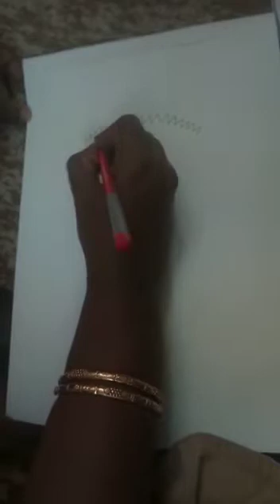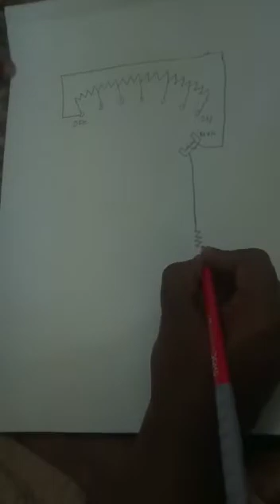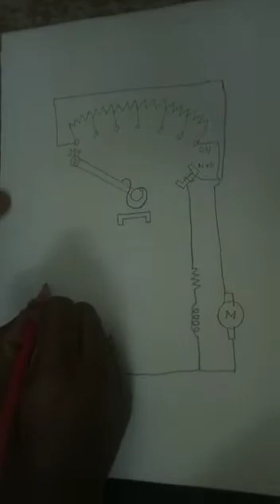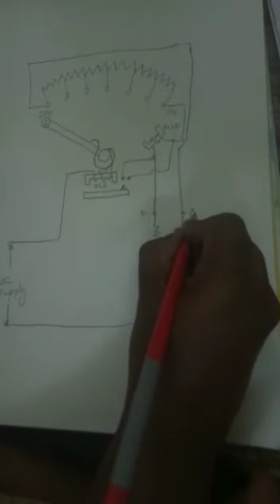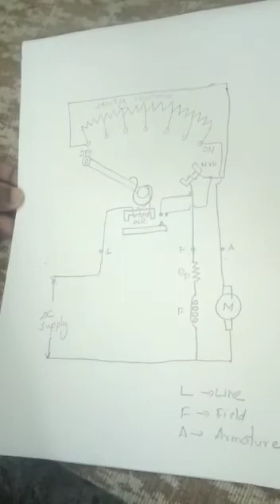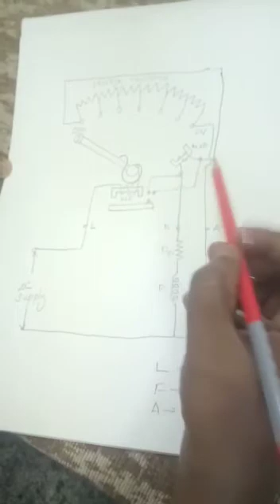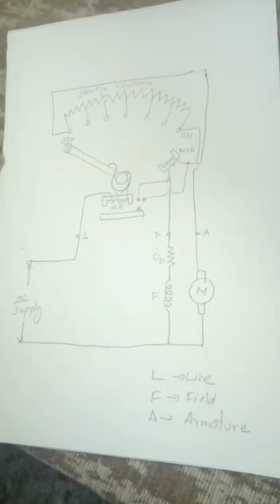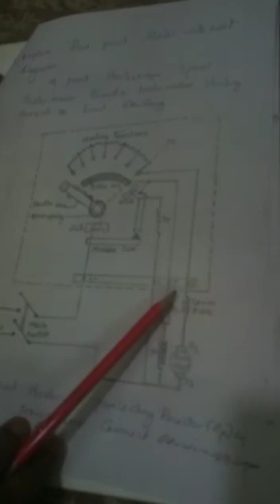3 Point & 4 Point Starter By Meenakshi KNSK Polytechnic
Meenakshi, Lecturer (S.G)/ECE KNSK Polytechnic